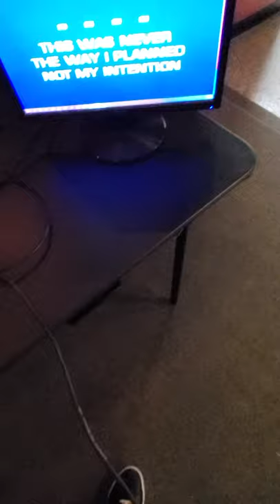Jimbo Bonnen The nearness of you